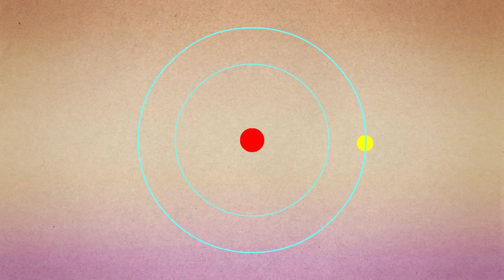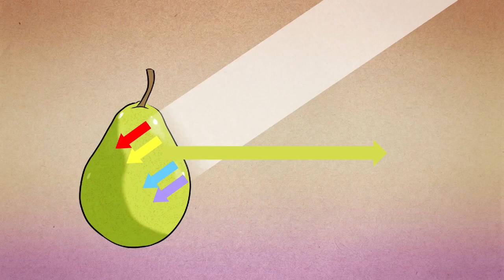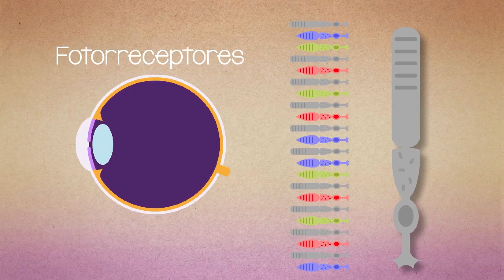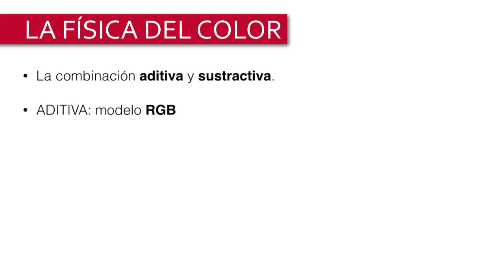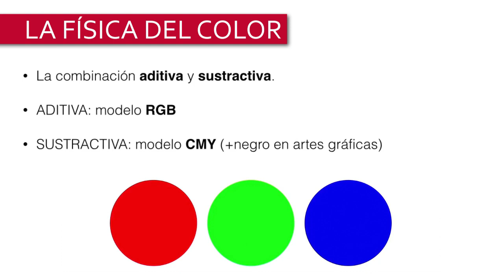Física de los colores